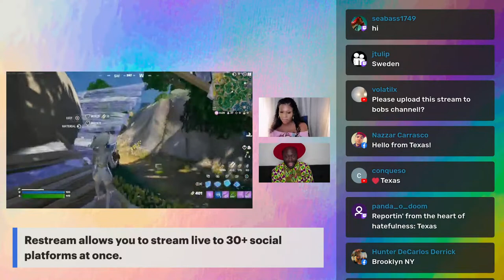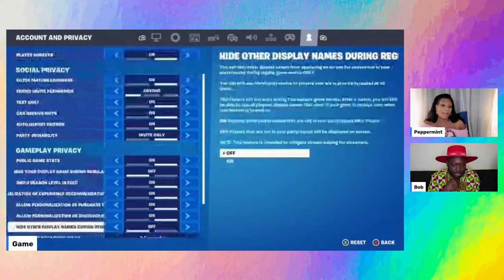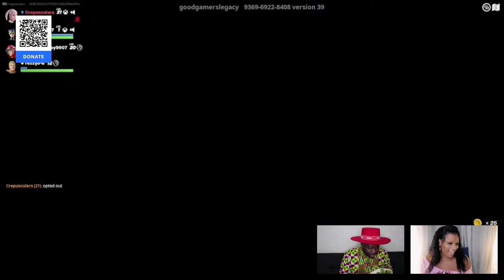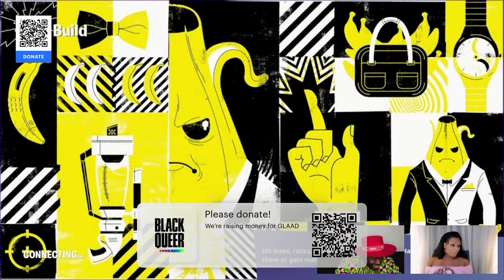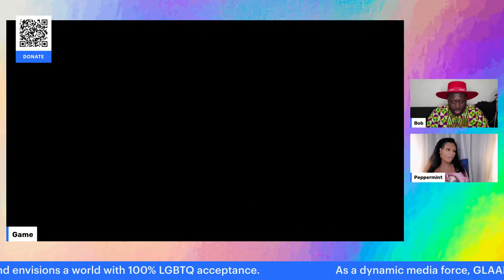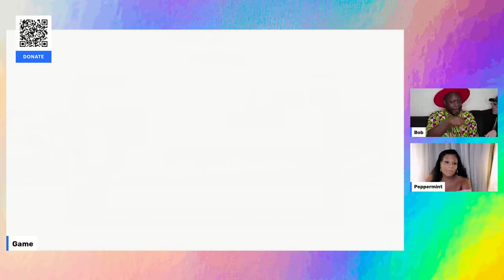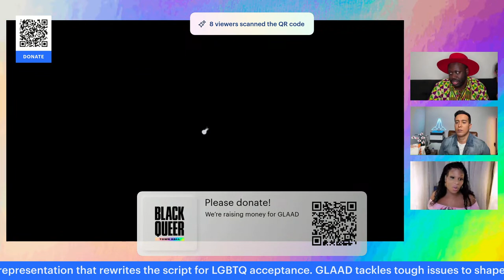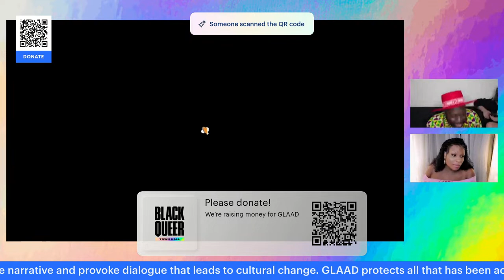Bob The Drag Queen and Peppermint are Gaming!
We're raising funds for GLAAD.